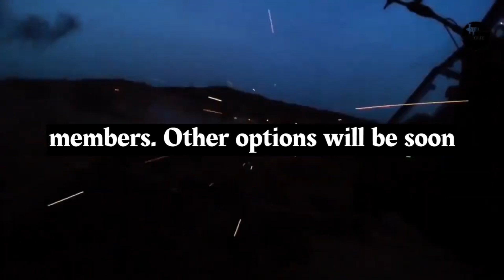Bayraktar TB3 Historic Takeoff from Drone Carrier Ship – A New Era in UAV Technology!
"Bayraktar TB3 Successfully Takes Off from Aircraft Carrier – A Historic Milestone in Aviation!"